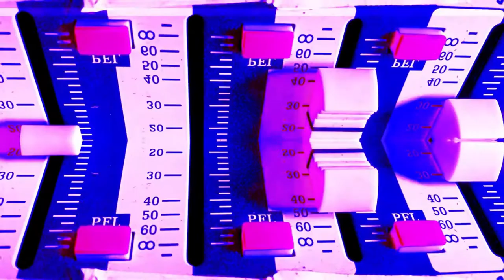SNARES OF SIXES MoonBladder Trailer 1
SNARES OF SIXES – the exploratory and ever-evolving collective of artists and musicians led by Jason Walton of Agalloch, Sculptured, and more – is preparing to release its second album, MoonBladder, through Nefarious Industries and Transcending Records at the start of October. The record features guests from Kayo Dot, Dreadnought, Winds, and many others.

Conceived, assembled, arranged, and constructed by Jason Walton, SNARES OF SIXES’ MoonBladder was recorded in various locations all over the world, its impressive cast of guest collaborators including Marius Sjøli (Sculptured, Fauna Timbre), Robert Hunter (Occulted Sound), Martti Hill (Barrowlands, Sculptured), Don Anderson (Agalloch, Sculptured), Toby Driver (Kayo Dot, Asva), Ron Varod (Kayo Dot, Psalm Zero), Ramin Hosseinabad, Peter Lee (Lawnmower Deth), Lauren Viera, (Dreadnought), Andy Winter (Winds, Age Of Silence), and Nick Wusz (Dolven).

MoonBladder was mixed by Jason Walton at Earth In Sound Studios, mastered by James Plotkin (Khanate, Sunn O))), Merzbow), and completed with a cover painting by Bridget Bellavia and layout/design by Marius Sjøli. Additionally, a psychedelic video for the entire movement was directed by David Brenner (Gridfailure) infusing footage from multiple band members.

Divulging how the record came to me, Walton writes, “MoonBladder emerged in a very odd way.  It started as a twenty-five-minute MIDI idea.  Then Robert Hunter and I did an improv noise set in his house that got added to the MIDI piece.  After that, Martti Hill, Nick Wusz, Robert Hunter, and I went into my studio and recorded singing bowls, various pedals, and I even recall pounding on a metal bed frame for a while.  Once that was all mixed together, that's when Robert, Marius and I started adding more melodic elements.  It continued like this for a few years, until the final pieces of samples, field recordings, and Toby Driver's vocals were added to wrap it up."